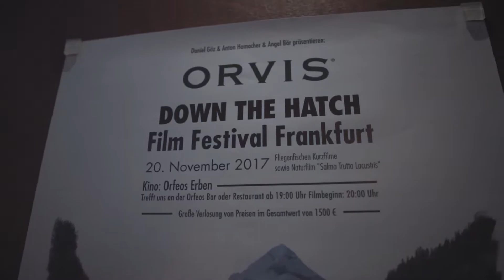ORVIS Down the Hatch Film Festival Frankfurt 2017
Fun night at the ORVIS Down the Hatch Film Festival November 2017 in Frankfurt.
Supported by Orvis and Costa Del Mar Sunglasses
Camera & Edit Thilo Jäger